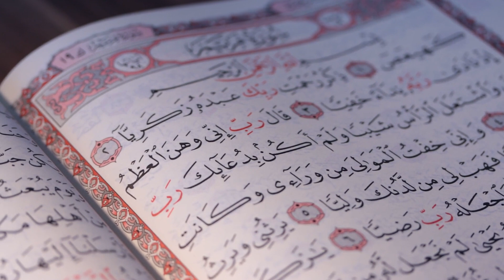The Near-Death Experiences That Changed Cat Stevens Forever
If not for two near-death experiences, the life of folk singer Cat Stevens could have been very different than it is today. Both of these transformative brushes with death bookend what's often regarded as the singer-songwriter's most creative period.